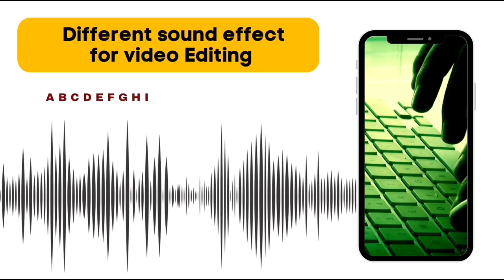Typing sound effect no copyright🔊 (Used for different video editing )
Typing sound effect is a commonly used audio element in video editing. It adds realism to scenes where the characters are typing on a computer or a typewriter. The sound effect is usually created by using a mechanical keyboard or a typewriter and recording the sound of keys being pressed. It can also be digitally created with sound effects software.

In video editing, the typing sound effect is often added during the post-production process. It is synchronized with the visual scene to give the impression that the characters are actually typing. The sound effect is usually subtle and not overpowering to avoid becoming a distraction to the dialogue.

Overall, the typing sound effect is an important part of video editing, as it helps to enhance the viewer's experience and make the scene more realistic.